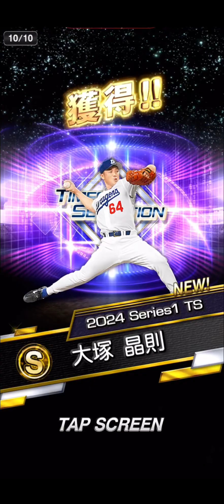【イチローセレクション 】【プロ野球スピリッツa 】【 プロスピa】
tiktok live(水曜・金曜・日曜日)：21時から配信中❗️
毎回いろんなルーム戦を行ってます❗️
ぜひ遊びに来て下さい🦁